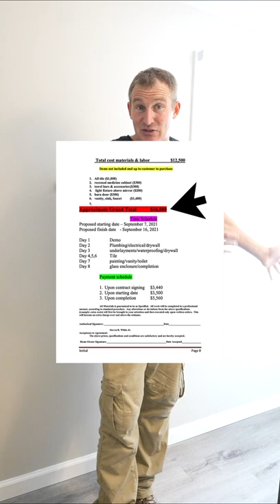Bathroom Remodeling Price Reality Check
This is the reality 😄. Bathroom remodeling is very expensive to have done

Consider enrolling in a course to do it yourself. You can definitely get the things you want that way 👊